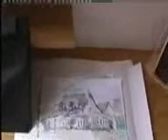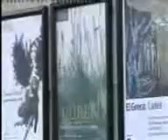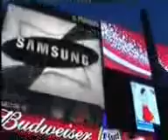London, Cambridge, England 2005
a trip to England with the exhibition, the artist Vito Katorgi